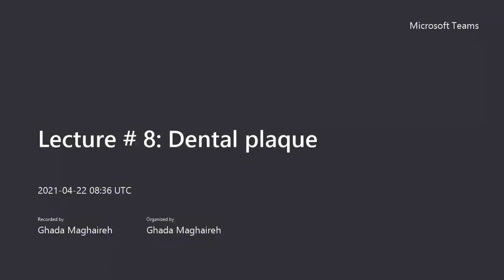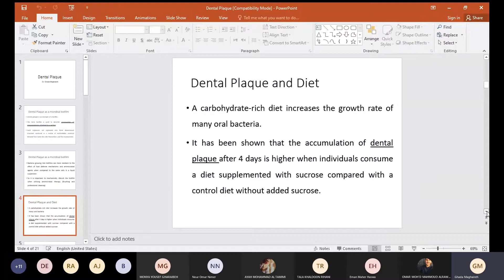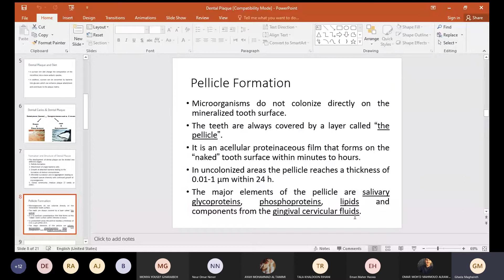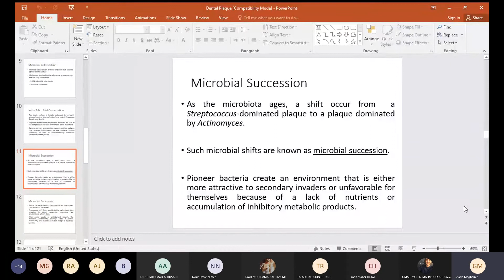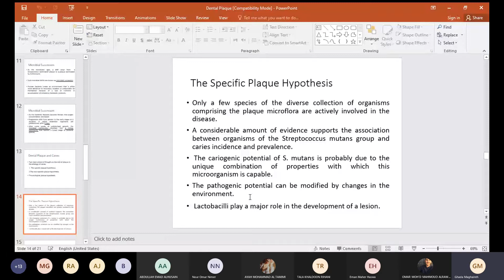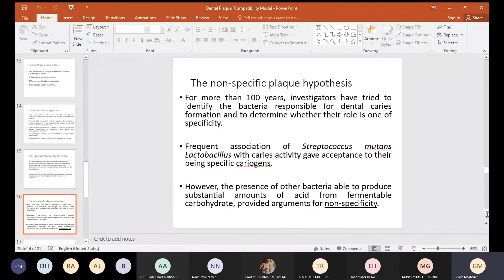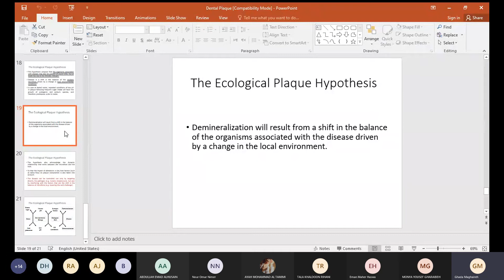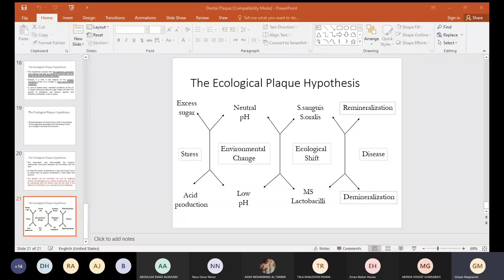Lecture # 8 Dental plaque